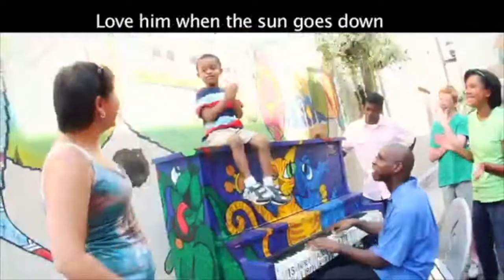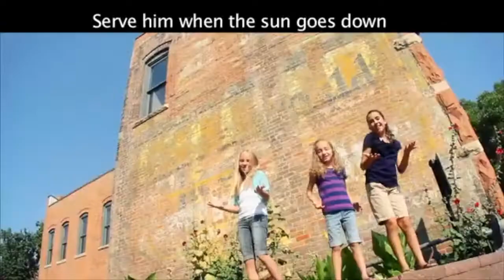Christ Kids TV: May 1, 2022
Join us for a whole new season of CKTV as we learn more about Jesus' love!